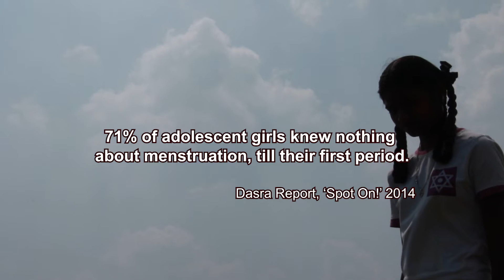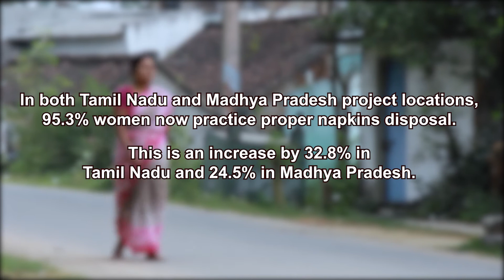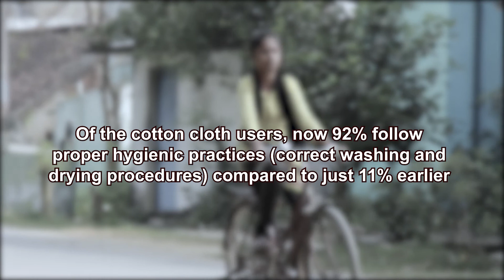Project WOMEN – Way towards Normalising Menstruation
Hand in Hand India genomförde mellan år 2018 och 2020, med stöd av Flow Cup och Hand in Hand Sweden, projektet WOMEN – Way towards Normalising Menstruation.

Projektet fokuserade på tonårsflickor och kvinnor i Tamil Nadu och Madhya Pradesh, Indien, med målet att normalisera menstruation.

Sedan projektets start har tusentals kvinnor, ungdomar, lärare och bybor fått omfattande utbildning inom menstruation, hygien, reproduktiv hälsa och sanitet. Många av kvinnorna har också lärt sig om fördelarna med att använda menskopp, både för miljön och ekonomin.